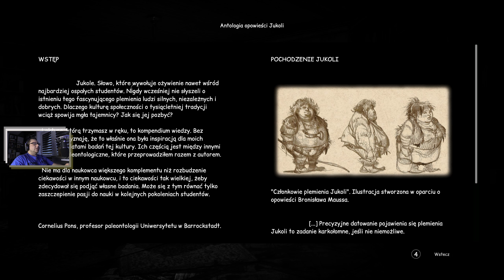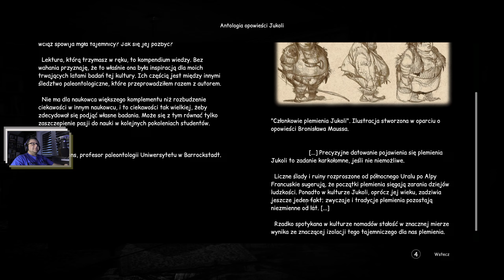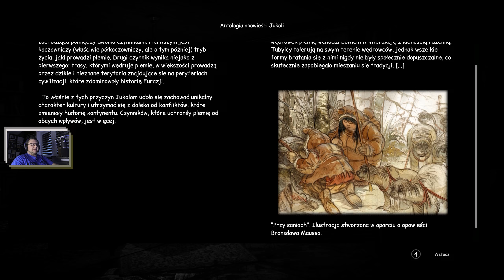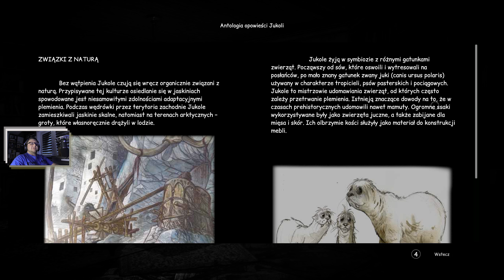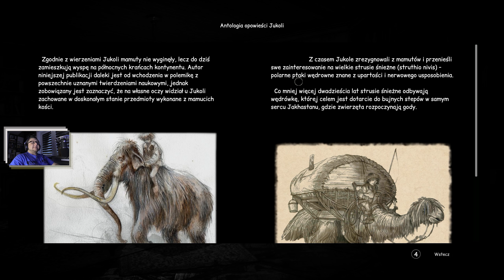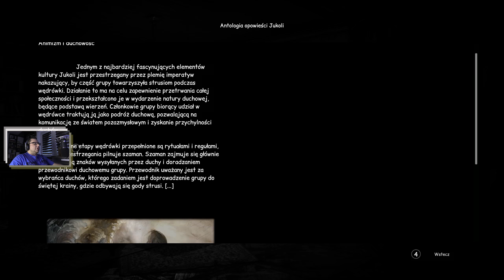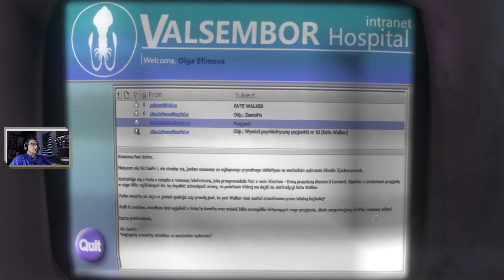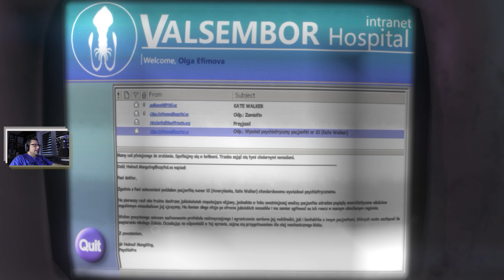Syberia 3 gameplay pl - Doktor Olga i Zamiatin oraz Wioska Jukoli - 03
Zapraszam na gameplay Syberia 3. Czas na spotkanie z Doktorem Zamiatinem i Olgą. Kate uda się również do wioski Jukoli.